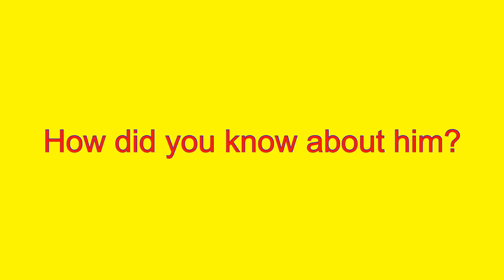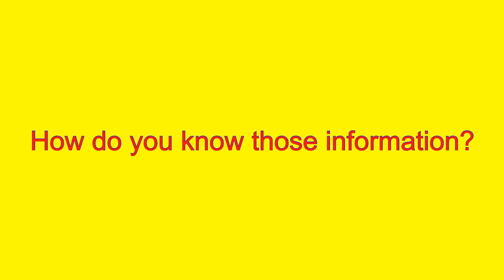Michael Jackson Picture Reaction!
HOHO REACT